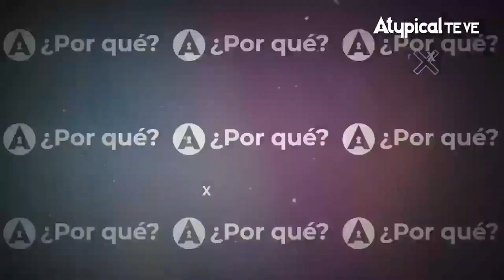¿Quiénes son los favoritos de ÁNGEL VERDUGO para la PRESIDENCIA en 2024? | Atypical Te Ve